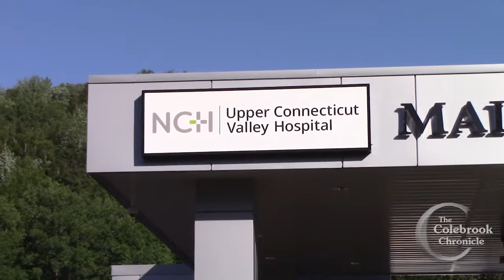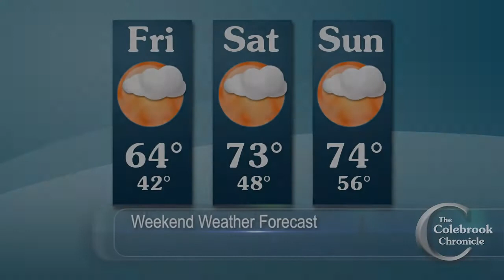Colebrook Chronicle - June 11, 2021 Video News of the Week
This week:
- UCVH considers Wellness Center
- Groveton High School graduation
- Sharon Meyer retires from weather position at WCAX
- No-Till Drill demonstrated at CJEJ Farm
- Funny Money to be performed by Carriage Lane Players

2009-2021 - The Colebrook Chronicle